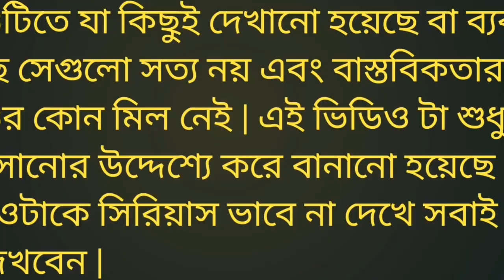হাসিনা মোদি ফানি ভিডিও || sheik hasina funny video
হাসিনা মোদির ঝগড়া 🤣 || sheik hasina funny video || Hasina Top Comedy

farmer comedy
farmer comedy video
sheik hasina funny video
heikh hasina fun video
sheikh hasina funny dance video
sheikh hasina new funny video
sheikh hasina gaan
sheikh hasina gaan bangladeshi
sheikh hasina
sheikh hasina bangladesh
sheikh hasina gojol
sheikh hasina speech
modi and hasina funny video
Hasina Funny video
Hasina top comedy
farmer